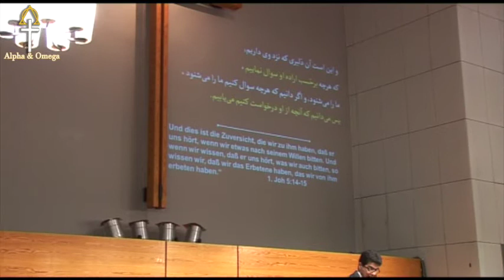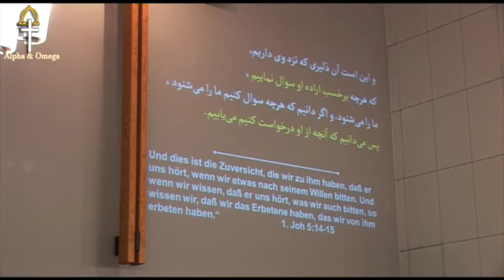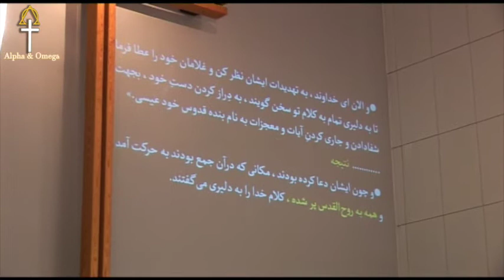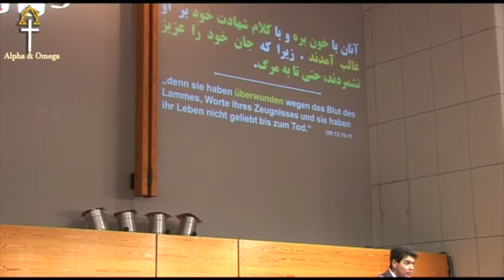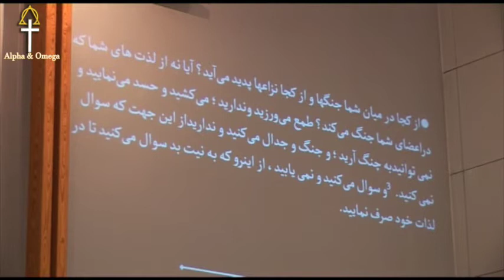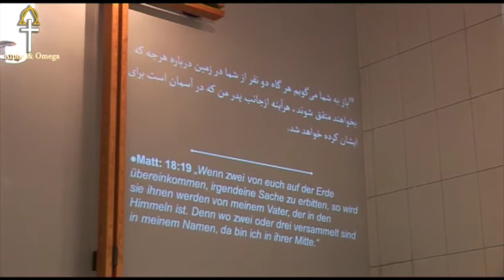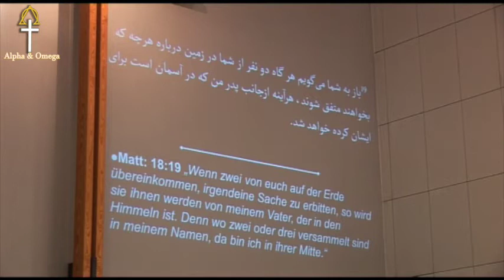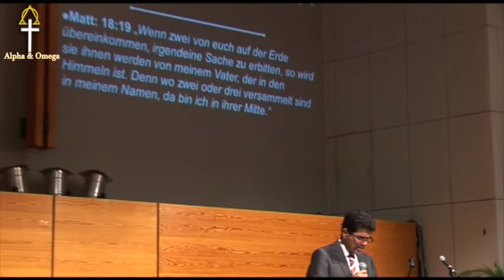مؤعظه: پاستور آلبرت بابایان - قدرت عظیم دعا 2017 10 29